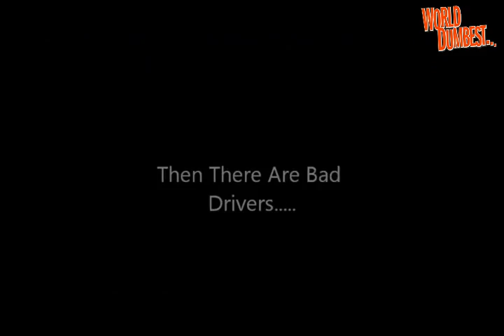The Smoking Gun Present's - World's Dumbest Drivers (Compilation)